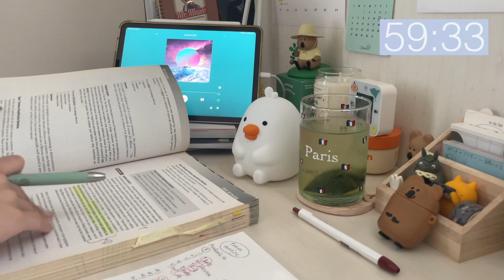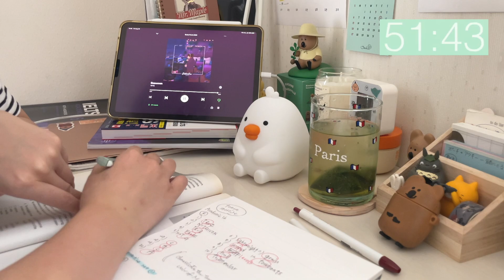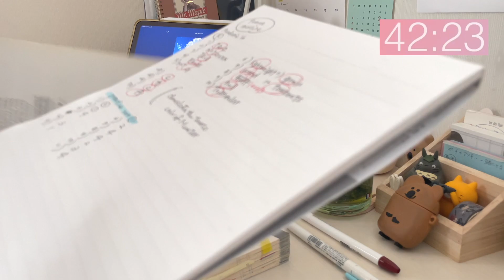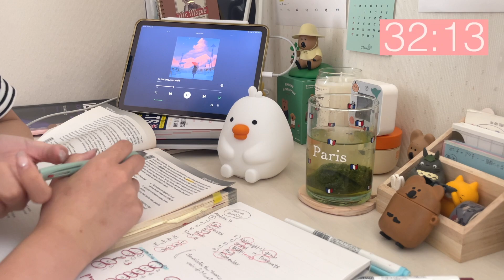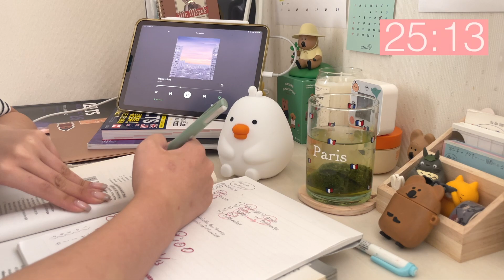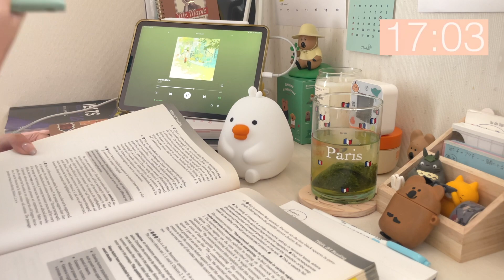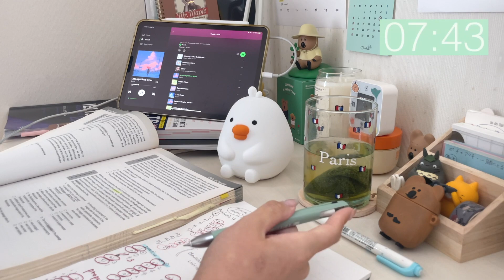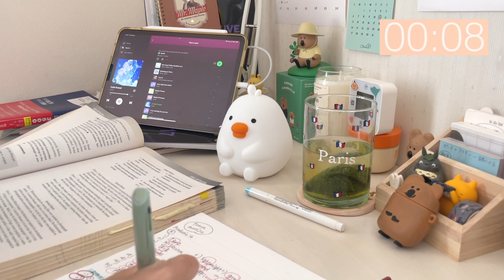【どう森風】🌳🦔study with me だなも| 60 min | lofi🎧作業用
🛋POPUP 優先入場チケットサイト🛋

🧺FAQ
 Q.何者? : 大学院進学準備中の22歳です
 Q. カメラ(camera) : iPhone Pro12
 Q. 編集ソフト (editing software) : Final Cut Pro
 Q. タブレット (tablet) : iPad Air gen 5th